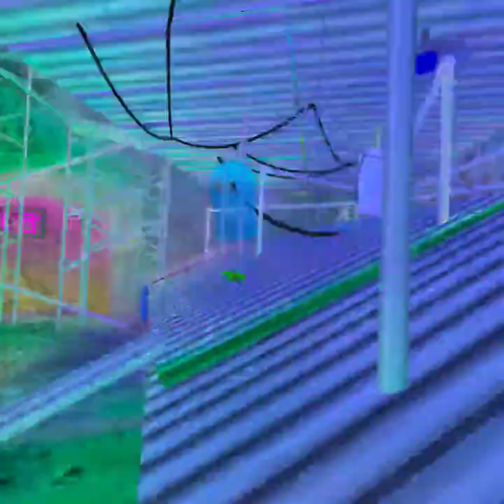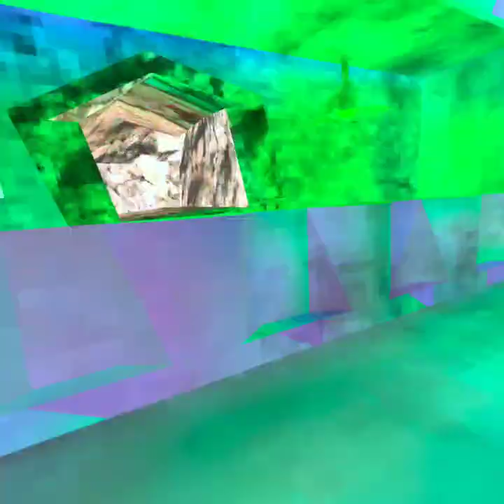HOLLOWEEN UPDATE (Gorilla Tag)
yooooo